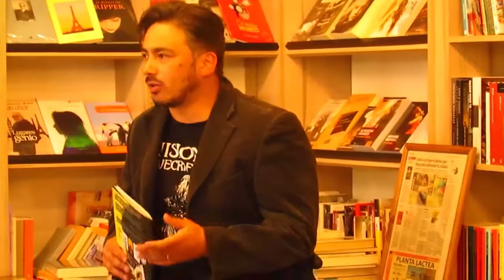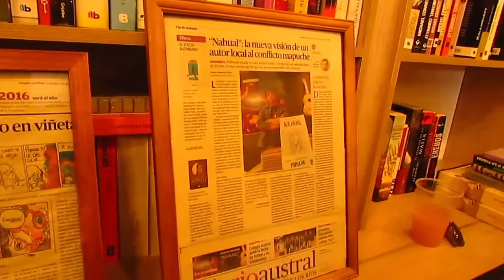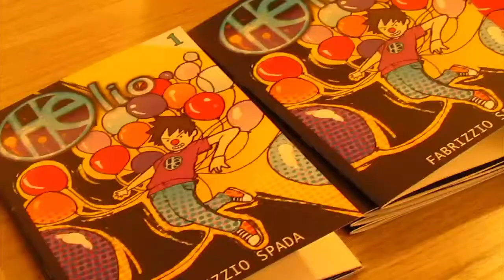¡NUEVO COMIC HELIO! Lanzamiento de Fabrizzio Spada en Que Leo Valdivia.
¡Disponible en las mejores librerías de Valdivia!